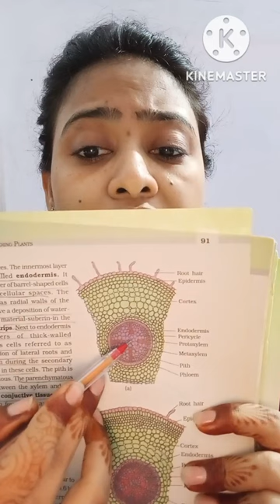Ch-6 | Anatomy of Dicot Root | Casperian stripe | Class 11 Biology | NEET 2023